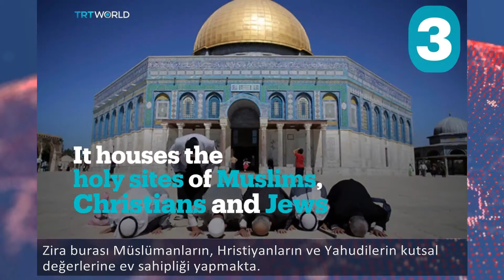ABD’nin “Kudüs” kararı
5 madde ile Kudüs’te bundan sonra olabileceklere ilişkin öngörüler.